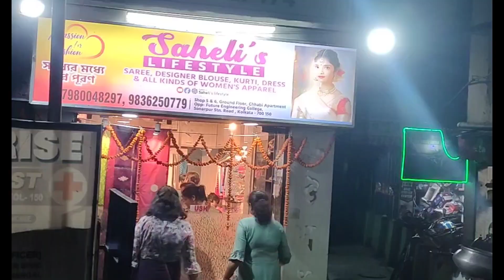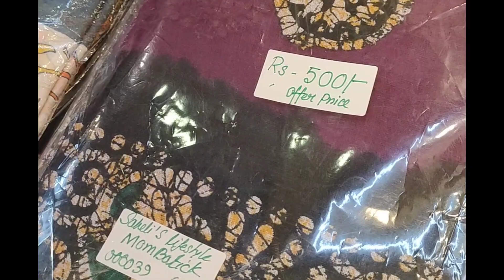Saheli's Lifestyle Boutique 🥻👗👚new vlog#Sonarpur#visit#new shop#like#share#comment 🙏💕